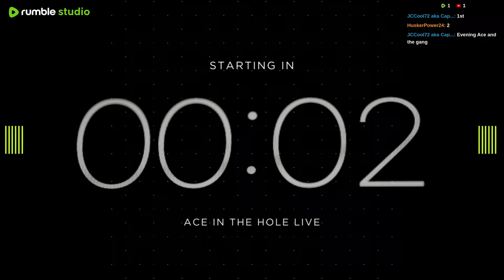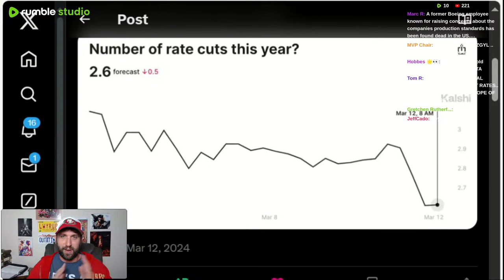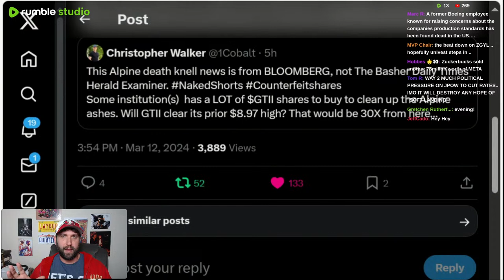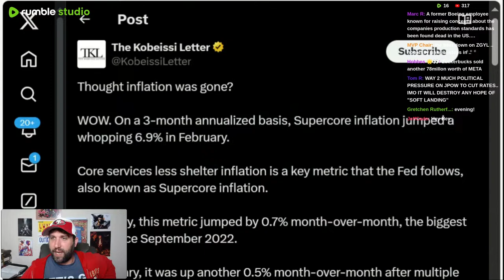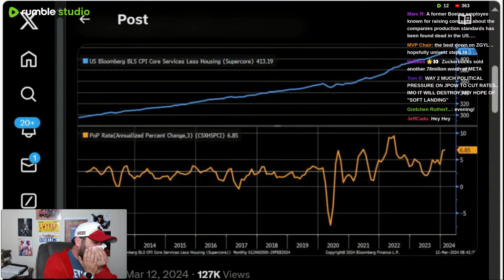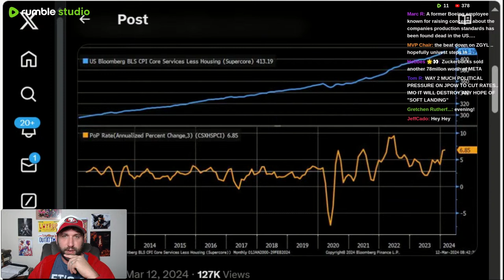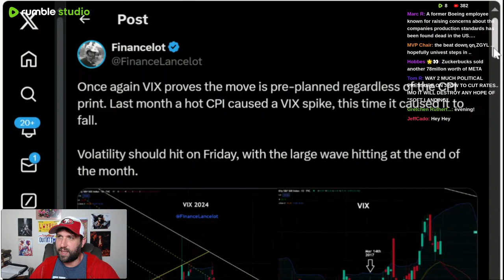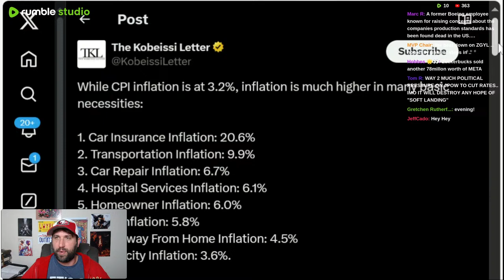The Stock Market for Beginners (It's all a big JOKE)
Get the latest in Stock Market Analysis and Wall Street Insights with a special focus on Short Squeeze Stocks like GTII, FNGR, MMTLP, and ZJYL (and sometimes GME and AMC).

My videos offer crucial Investment Strategies and Market Predictions influenced by Economic Indicators. Stay updated on Election 2024, including insights into Donald Trump's potential candidacy and impact on the markets.

Essential for anyone seeking Financial Education, Trading Tips, and up-to-date Stock Market News.

JOIN and as a Member get EXCLUSIVE extra Live Shows and Videos with even DEEPER deep dives